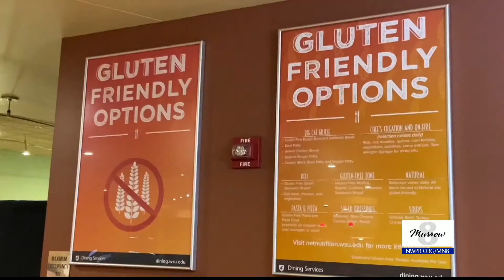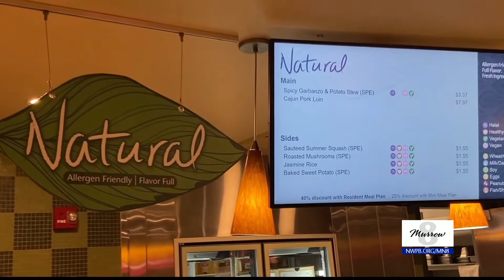Plant-based menu items finding place at WSU dining halls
Murrow News 8 reporter Allison Martinez took a look at the efforts by the university to create more inclusive menu options campus wide.